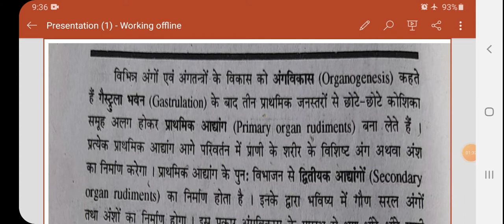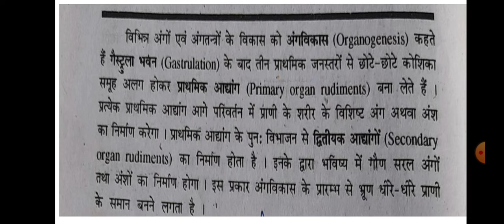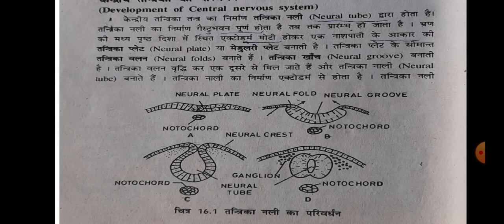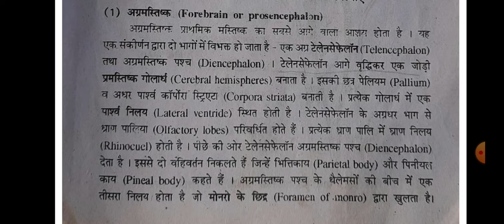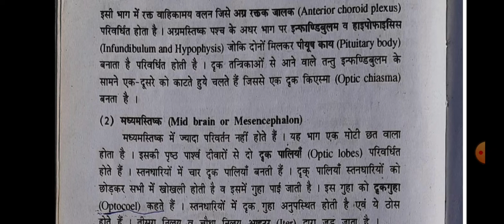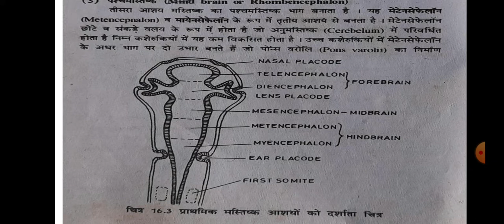B.Sc lllyear subject zoology paper lll topic organogenesis